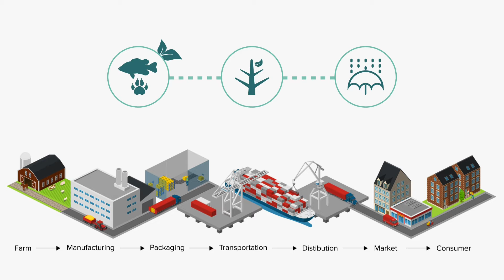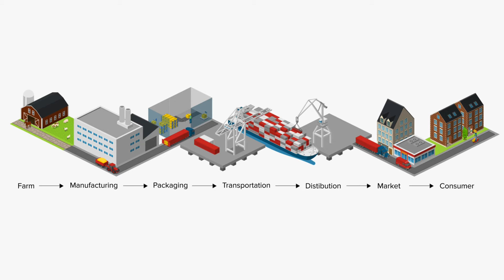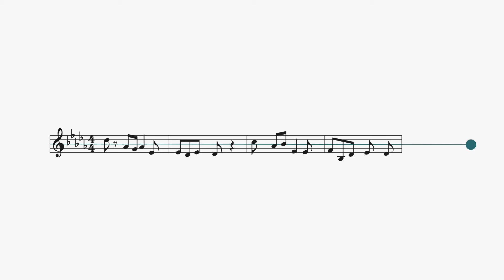Introduction to the ICICLE project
Led by The Ohio State University, the National Science Foundation funded AI institute for Intelligent Cyberinfrastructure with Computational Learning in the Environment (ICICLE) will build the next generation of Cyberinfrastructure to render Artificial Intelligence (AI) more accessible to everyone and drive its further democratization in the larger society.